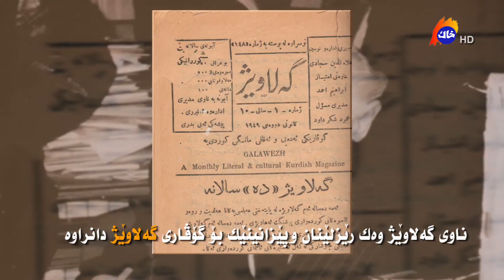Fisteval GALAWEZH فێستیڤاڵی نێودەوڵەتی گەلاوێژ